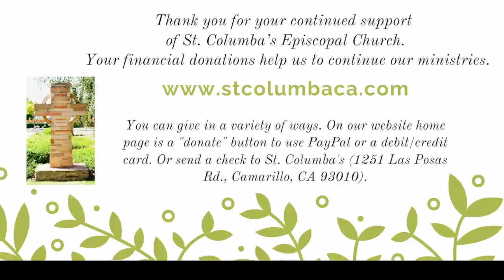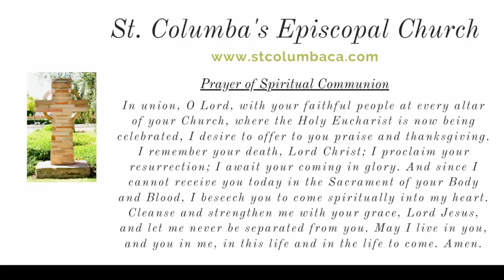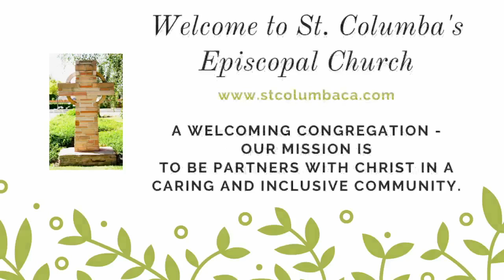Spiritual Communion at St. Columba's - July 11, 2021